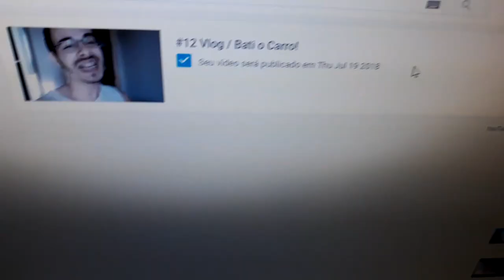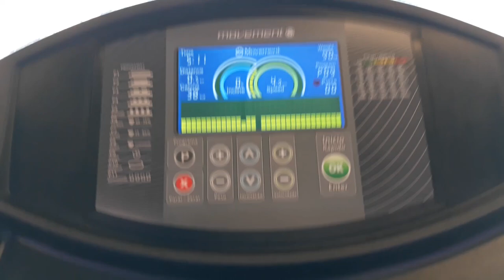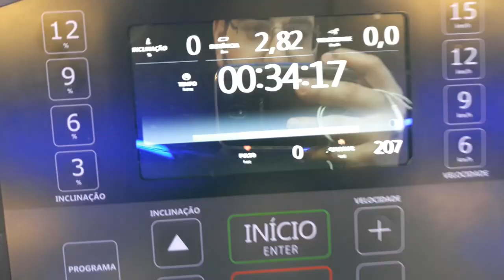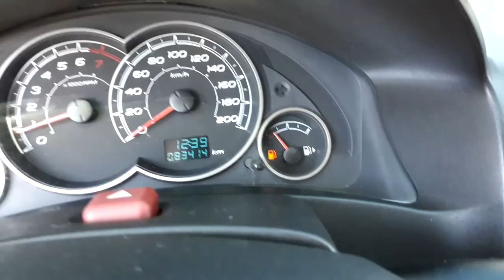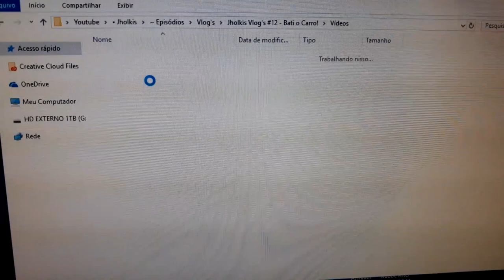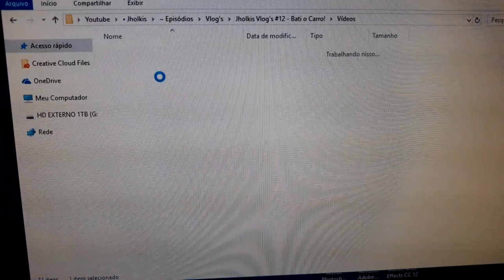#09 Vlog // MEU PC DEU RUIM!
Tanto tempo sem fazer uma manutenção ou troca de peças... Só não posso ficar sem.

Fui!